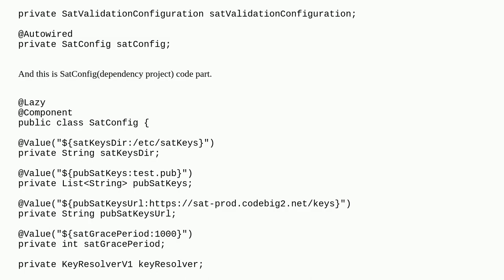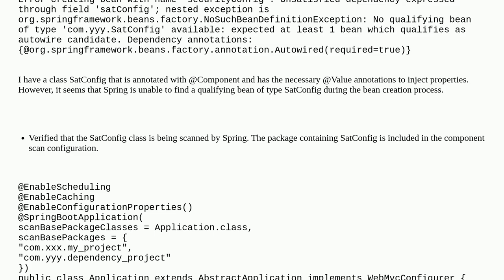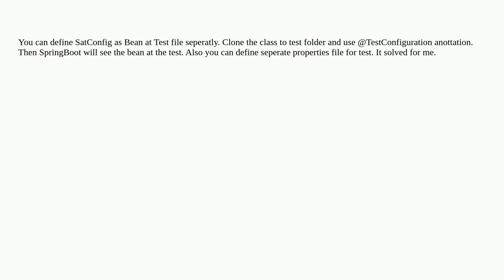e7889063 215f 4e7f a738 760dcd790971